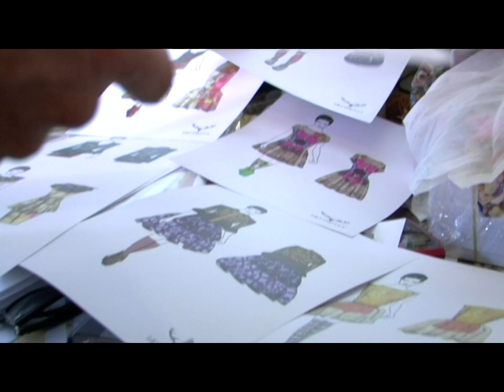MANGO Fashion Awards10: LeitMotiv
LeitMotiv is one of the competitors of the MANGO Fashion Awards 2010, the competition aimed to encourage and promote the International projection of young fashion talents.

Here you'll find an open door to a unique way of living. From the best style tips and latest trends on fashion to exceptional people who share our view of the world.

Explore and discover what it means to live as Mediterraneans, so wherever you are, you can enjoy it too.